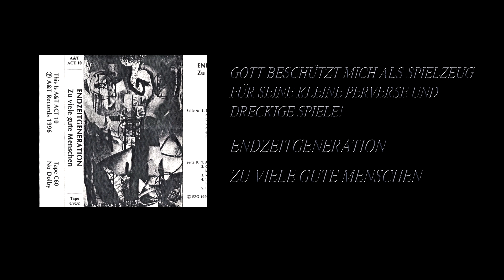Endzeitgeneration - Zu Viele Gute Menschen [Full Cassette Rip]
Side A:
1. Die Meister Über Leben Und Tod
 a. Richard Ramirez (The Night Stalker) (0:14)
 b. Son Of Sam (6:12)
 c. Matamores Cult Killer (11:05)
 d. 'A Human Sacrifice, Herb Mullin' (14:04)
 e. R. Gecht 8-12 (19:46)
 f. Cayetano & Santos (Fucking Each Other In Yerba Buena) (24:07)

Side B:
1. Anal Date Rape (31:35)
2. Gott Beschützt Mich Als Spielzeug Für Seine Kleine Perverse Und Dreckige Spiele! (36:08)
3. Rape Culture (41:25)
4. 'All Men Are Rapist' - 'Only In Your Dreams, Bitch' (43:52)
5. Plan 21 (52:26)

Label: A & T Records – ACT 10
Format: Cassette, Album, Limited Edition, Numbered
Country: Germany
Released: 1996
Genre: Electronic
Style: Industrial, Noise